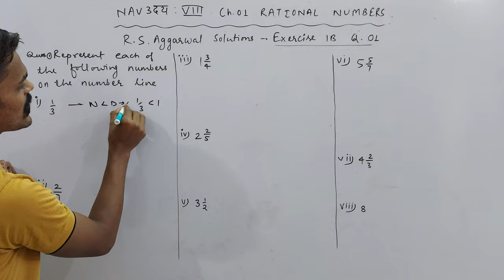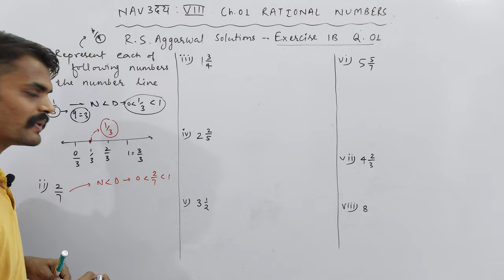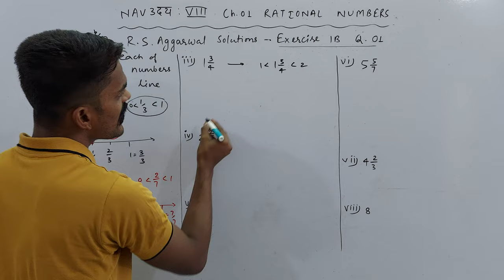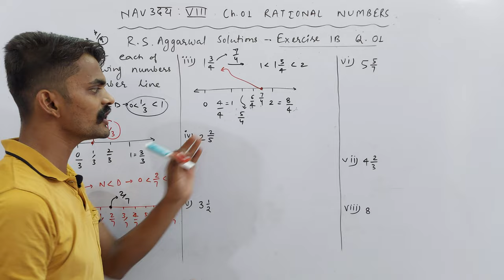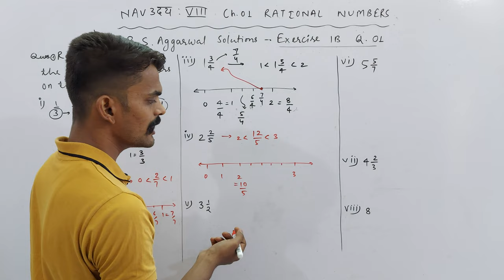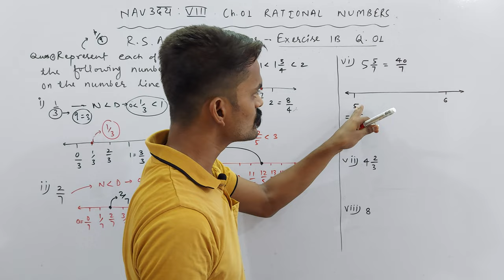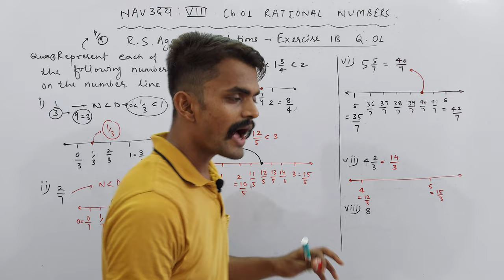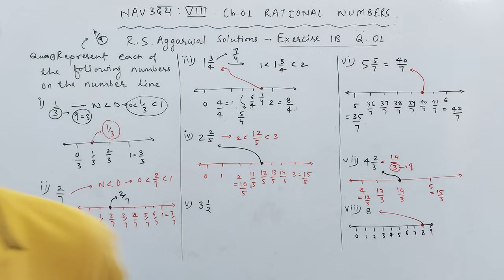Ch. 01 Rational Numbers | Exercise 1B | Q. 01 | NAVउदय : VIII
About Today's Lecture :
Ch. 01 Rational Numbers | R. S. Aggarwal Solutions | Exercise 1B | Q. 01

UMANG : CLASS 6TH
EKLAVYA : CLASS 7TH
NAVउदय : CLASS 8TH
SPRINT : CLASS 9TH
UDAAN : CLASS 10TH

Class 3rd To 8th : Science, Mathematics, English, Hindi, SST, General Knowledge
Class 9th & 10th : Science, Mathematics, English, Social Science
Class 11th & 12th : Physics, Chemistry, Mathematics and Biology

NOTE : 2 Days Free Demo Classes.